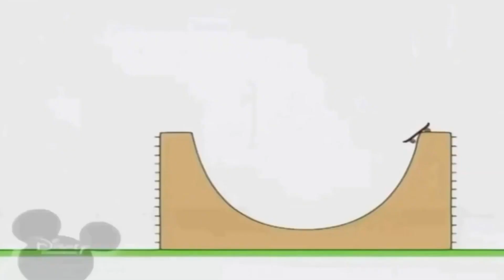20 травня 2023 р.(5)